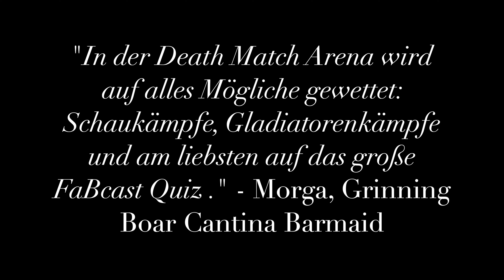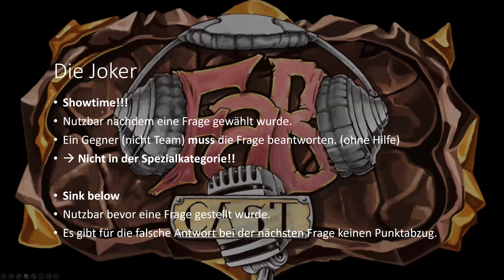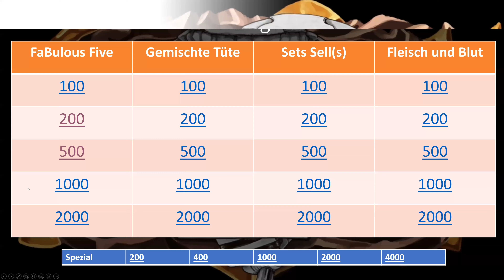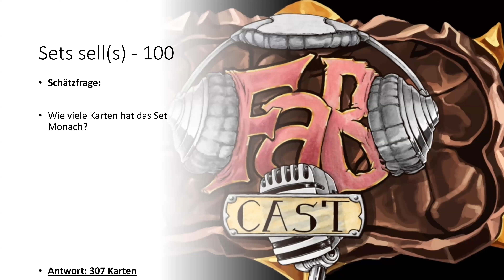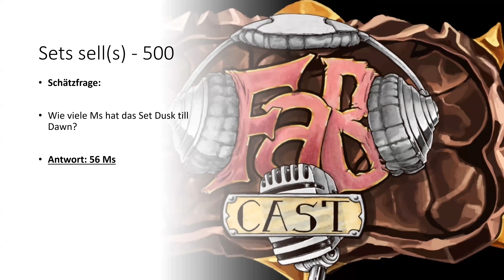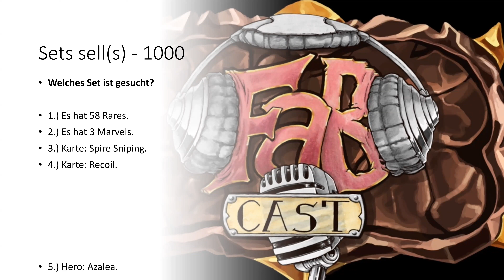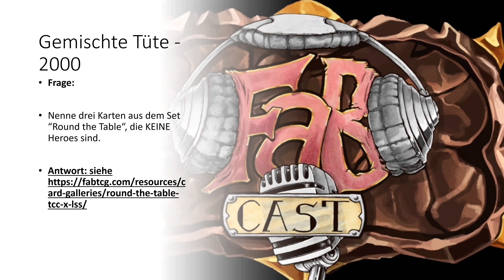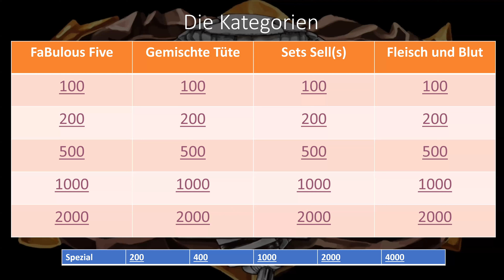Das große Flesh and Blood Quiz - die Revanche - FaBcast - der Flesh and Blood Podcast Folge #86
„Hallo und herzlich Willkommen zu FaBcast - dem Flesh and Blood Podcast!“

Frohes neues Jahr wünschen wir Euch, liebe FaBcast Community!

Wir kommen frisch gestärkt und 5kg schwerer aus unserer Winterpause und steigen direkt mit einer Highlightfolge ein!
Wir quizzen wieder und es treten, wie bei der letzten Quizfolge die Guardians of Sol II (diesmal in alternativer Besetzung) gegen das Team 90/60/90 und jetzt das andere Bein an. Wird es den 90/60/90ern gelingen, die Guardians zu schlagen oder werden die Guardians ihren FaBcast Quiztitel verteidigen?

Hört zu und ratet mit!

Herzlichen Dank an alle lieben Gäste, die bei uns waren und diese Folge erst großartig gemacht haben!